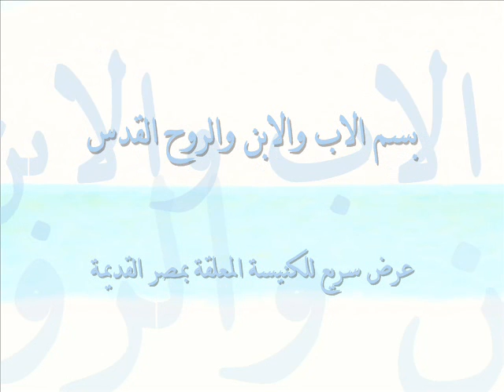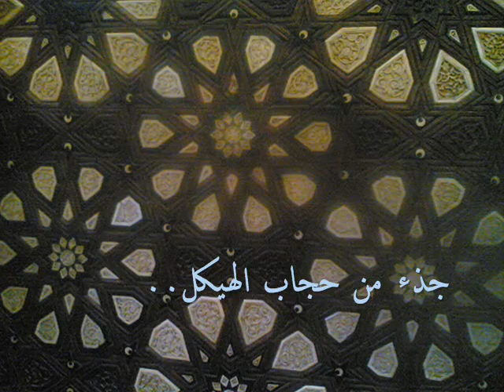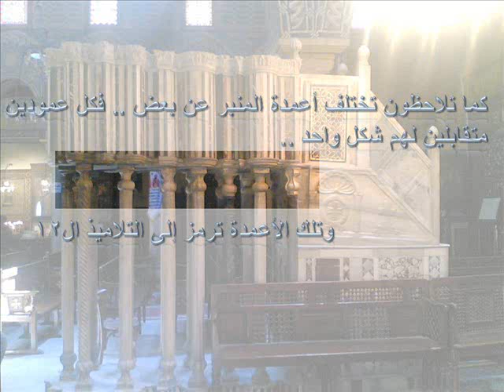كنيسه اثريه - الكنيسه المعلقه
عرض سريع جدا للكنيسه القديمه الجميله المعلقه